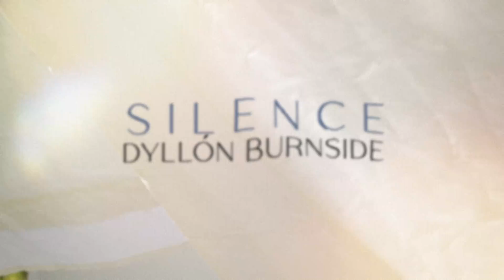Dyllón Burnside - Silence (Official Music Video)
Credits:

Artist: Dyllón Burnside
Song: Silence
Record Label: Quintette Entertainment

Director: Dyllón Burnside, Shaun "Supernerd" Harrison
Choreographer: Torey Nelson
Executive Producer: Quintette Entertainment
Producer: Joey Harris Inc.
Director of Photography: Dyllón Burnside
Cinematographer: Chauntey Harvey
Production Company: BHE Films, LLC

Written By: Dyllón Burnside, Drew "Druski" Scott
Produced By: Dyllón Burnside, Drew "Druski" Scott